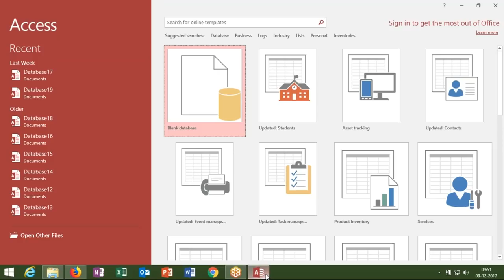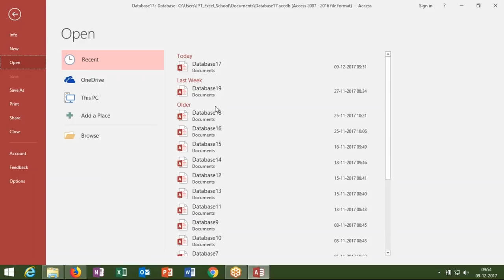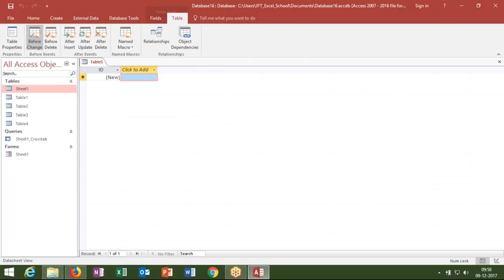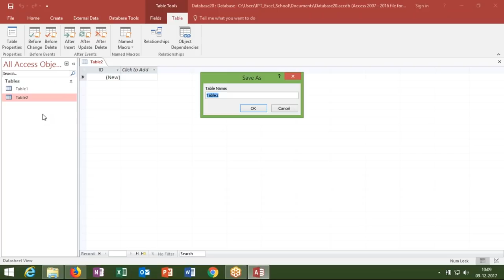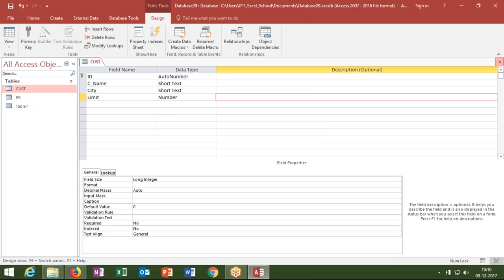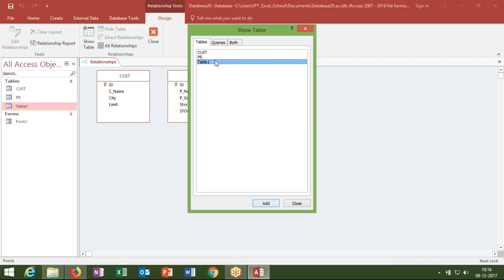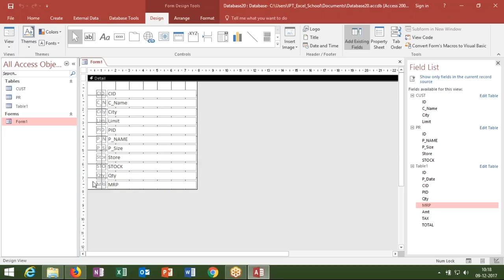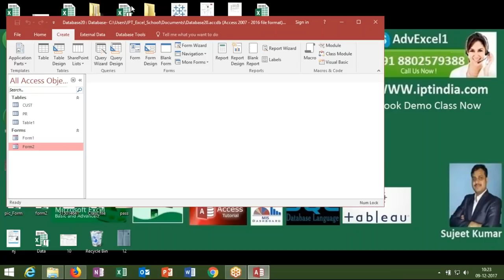MS Access Form in Database in Hindi